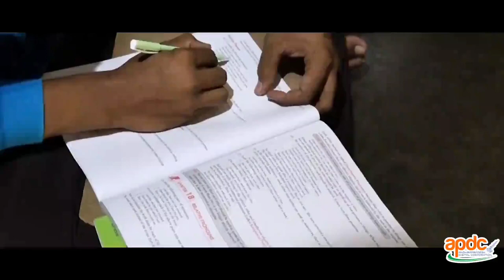మా నాన్న ఒక మెకానిక్.. ఈరోజు నాకు 10వ తరగతిలో 594 మార్కులు వచ్చాయి.